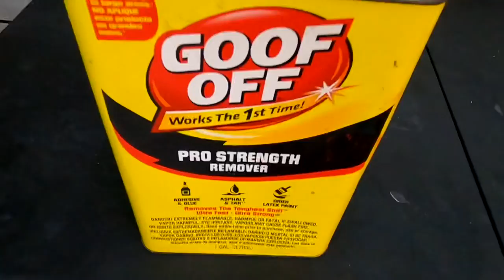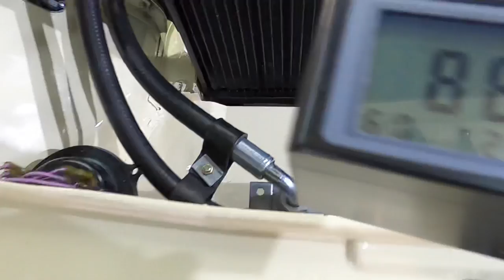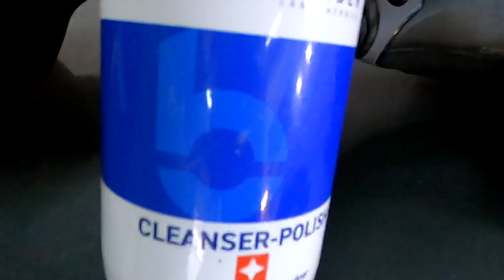Antique MG Concours Engine Bay Detail! Let's Take It To The Next Level!!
In this video, we take the engine bay of this MG to the next level! Come along for the ride as I show all chemicals and tools involved.

MG is a British automotive marque founded by Cecil Kimber in the 1920s, and M.G. Car Company Limited was the British sports car manufacturer that made the marque famous. Best known for its open two-seater sports cars, MG also produced saloons and coupés, with engines up to three litres in size

Follow Apex Detail on INSTAGRAM for more exciting projects!!